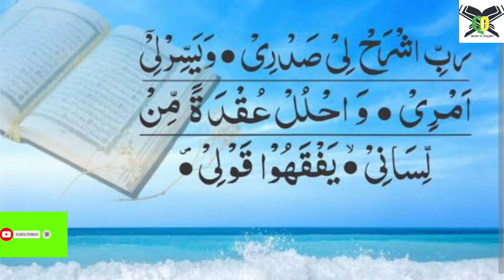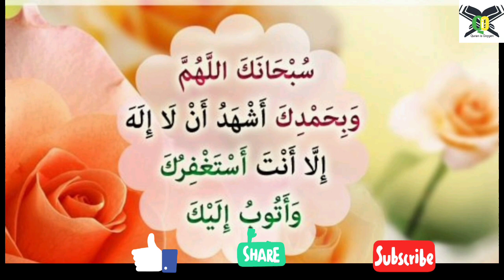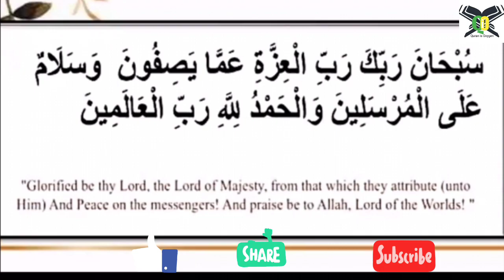Tafseer Surah Takweer Ayat(19-23) | Lesson 34 By Madiha Raoof| Hifdh Para 30th@TazkirahAcademy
Tafseer Surah Takweer Ayat(19-23) | Lesson 34 By Madiha Raoof| Hifdh Para 30th‎

This course is very beneficial for those wants to know and understand the Qur'an.

just you need to open the Qur'an and start to make notes.

may Allah give ease to all of us.

kindly listen and spread as sadqa-e-jariya.

Aameen.